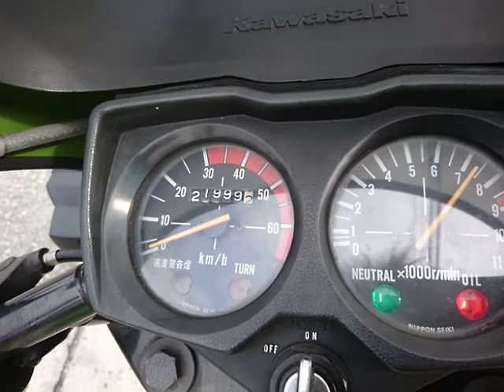AR50/S 中古車 バイクショップ名:バイクショップ ロード☆スター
バイクショップ_ロード☆スター